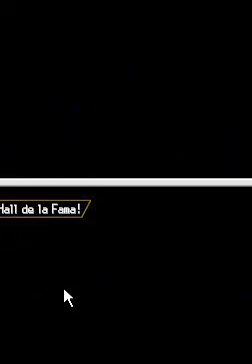PKMN Negro Mono Shadow: Campeón Mirto y Hall de la Fama